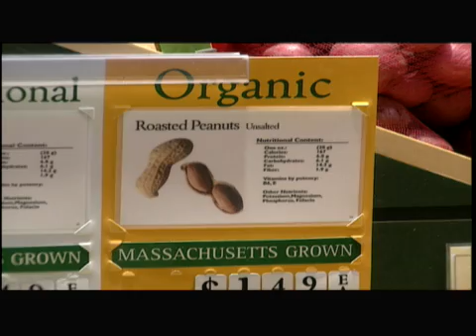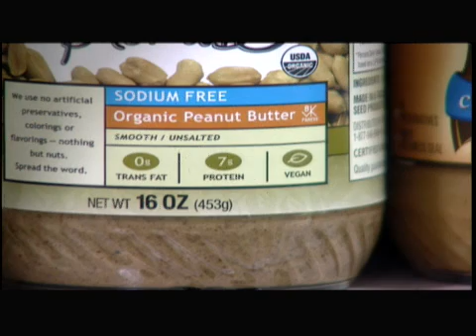USDA Working To Solve Peanut Allergies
People with peanut allergies can face daunting health problems from consuming the ubiquitous legume. But USDA is researching ways to reduce or eliminate peanut allergies. The USDAs Bob Ellison has more.